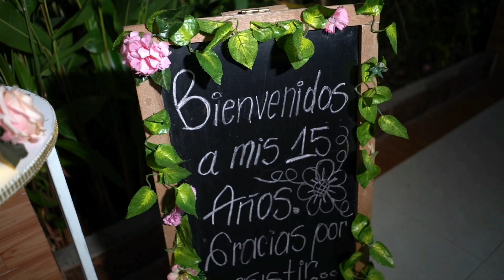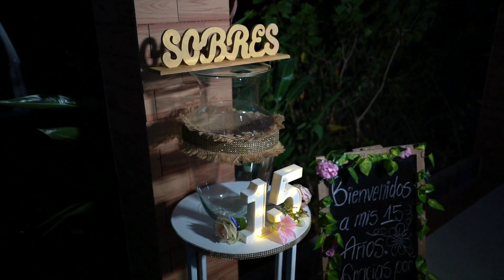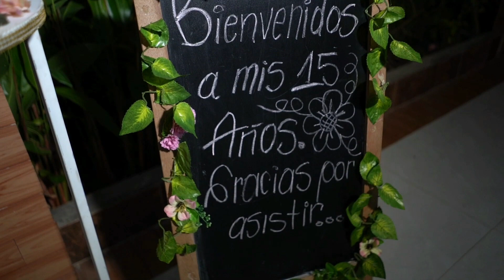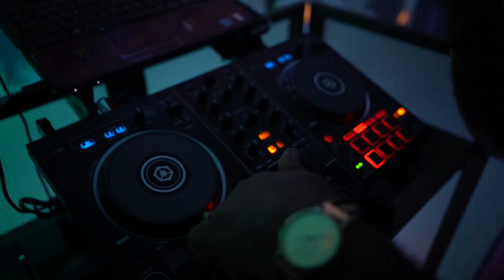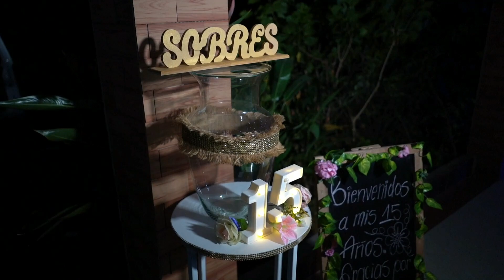Calle de honor en los 15 años de Melany Medina ✅ Pabellón con los quince edecanes 🪗 eventos